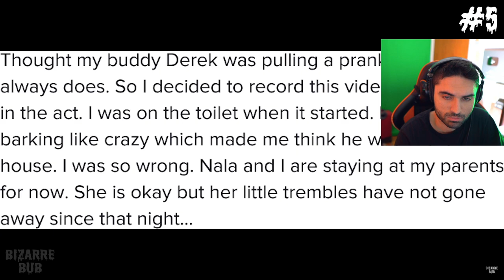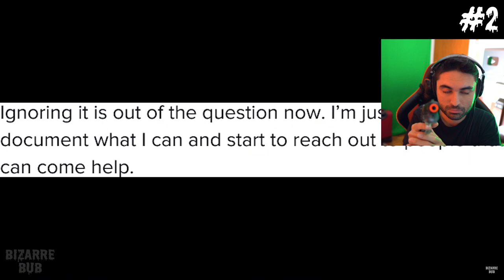Scary Videos that will keep you up all night 22 - (BizarreBub Ghost Videos)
5 Scariest VIDEOS You CANNOT Watch Alone 😨 - (Ghosts Caught on Camera - Bizzarebub Scary Videos)